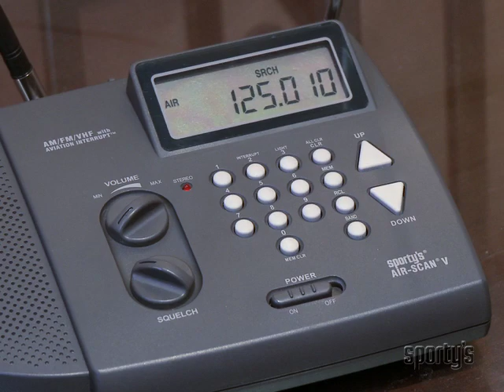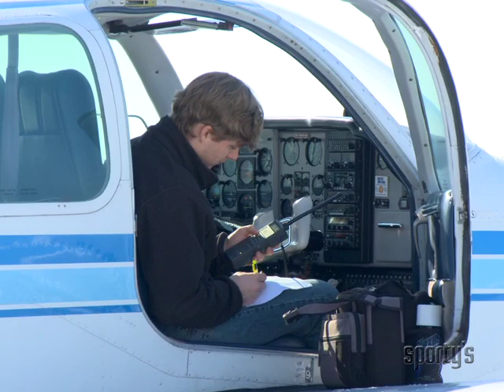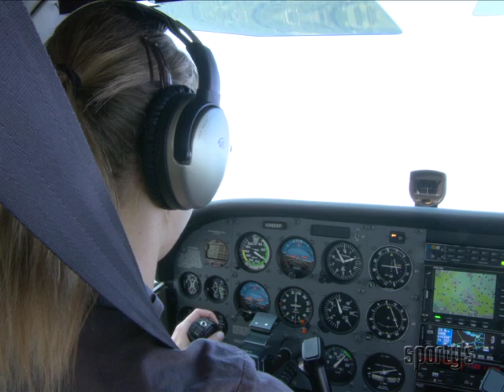Air Facts -- Getting the Message, by Richard L. Collins